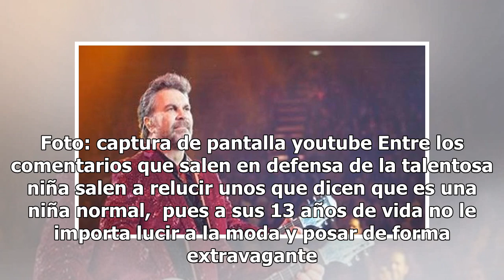Critican en redes a la hija de Lucero y Mijares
La pequeña tiene 13 años de edad y acaba de grabar un dueto musical con su famoso papá. Los “haters”  lanzan sus críticas, y esta vez fue hacia Lucerito, hija de Lucer...